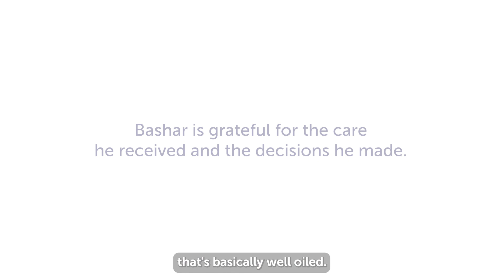Regions Hospital Foundation Grateful Patient: Bashar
Regions Hospital cardiology patient, Bashar, talks about his diagnosis and treatment for reoccurring chest pains. He is thankful for the excellent care he received at Regions and encourages others to take necessary health steps to live a full life.